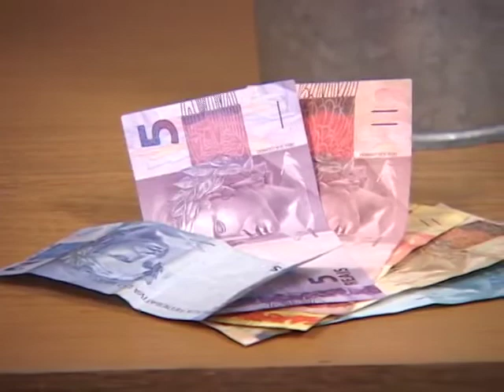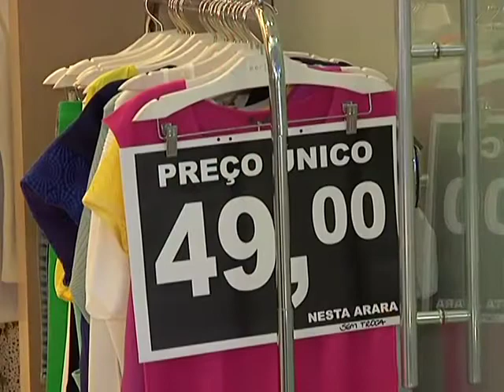NOVOS TEMPOS, NOVOS SENTIDOS- PLANO REAL